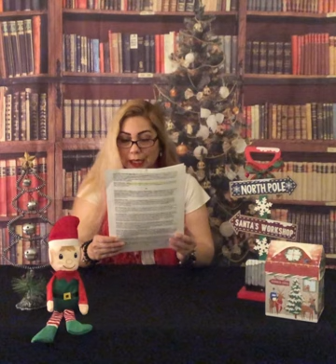The Daily Chronicle 12/11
Gingerbread House Day!